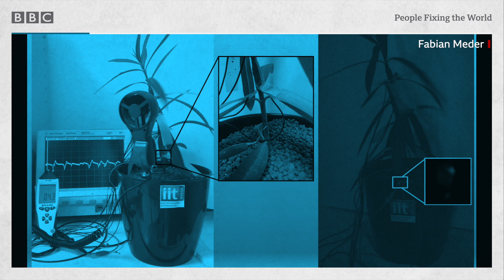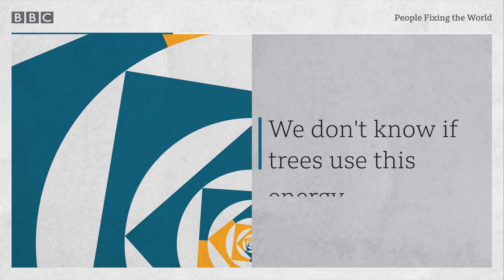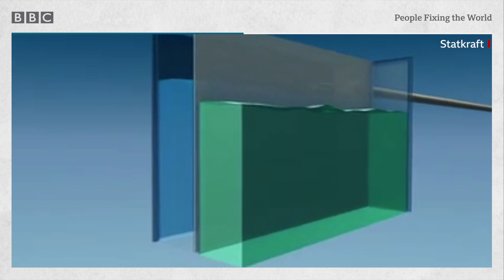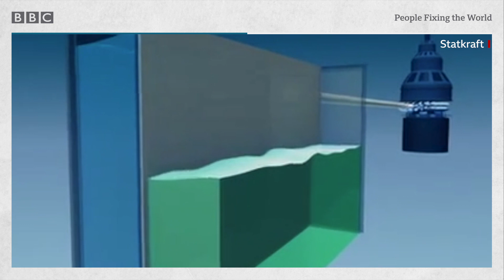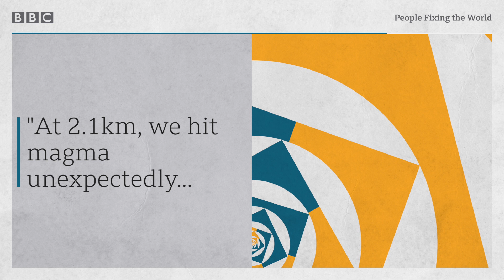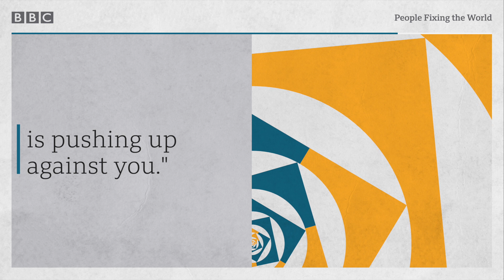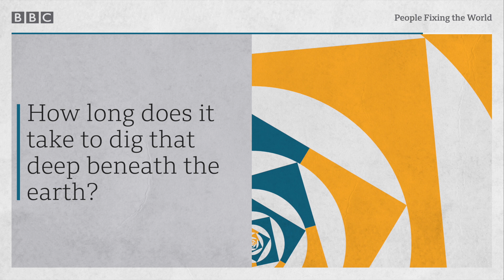Electricity that grows on trees - BBC World Service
Scientists in Italy have discovered that trees generate an electrical charge every time the wind blows strongly enough to make their leaves touch one another.

The researchers, from the Italian Institute of Technology, have managed to harvest enough energy this way to power 150 LED lights from a single leaf.

People Fixing the World reporter Dan Gordon meets them, and others, who are trying to make use of untapped, natural sources energy. He speaks to people involved in a project trying to produce electricity from the interaction of fresh and salt water where rivers meet the sea.

And a geologist in Iceland, who’s helped dig nearly 5km beneath the surface of the Earth. At that depth, the temperature can be about 600C - the idea is to mine the heat and turn it into energy.